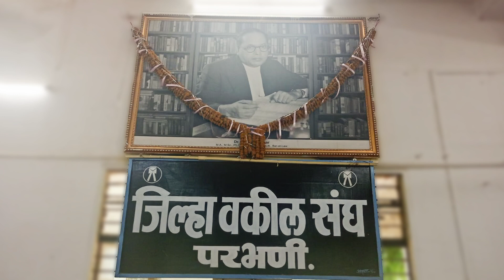Views of Junior Lawyer of Parbhani District Court by Adv Syed Ajaz Syed Kareem